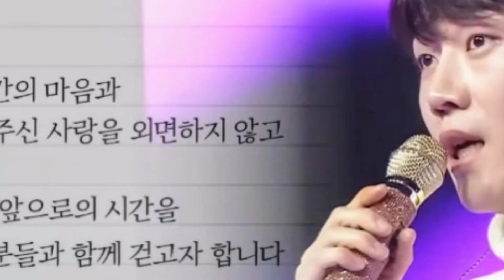"황영웅, 학폭 논란에 진실의 증거로 명예 회복! 12년 전 자선 활동 영상 공개로 오해 풀다"